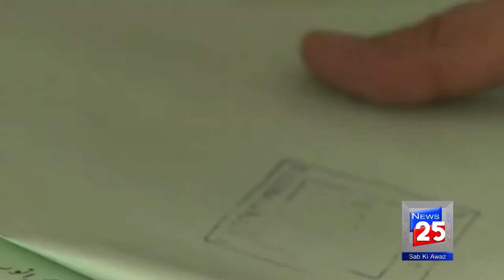POLITICAL PARTIES POSITION AFTER BY ELECTIONS